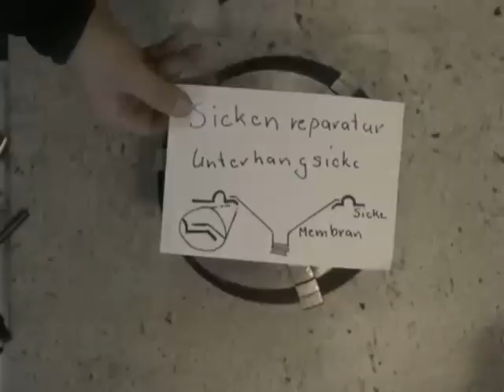JBL LE26 LE25 L26 L36 L40 L50 L80 127H 125H Ceramic Magnet Woofer Refoam Sicke reparieren